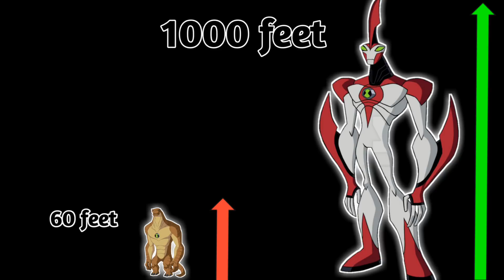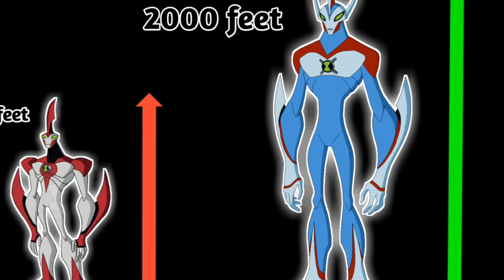Humugausaur and ult.humugausaur vs Waybig and ult.waybig || hindi || ben 10 || ultimate Ben crash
Hello guys,